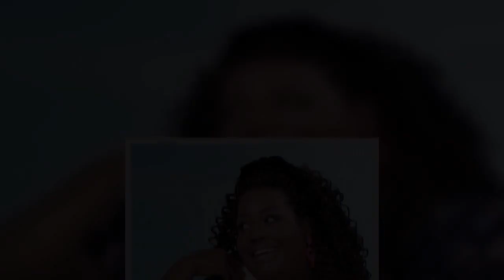This Morning star Alison Hammond shares genius heatwave hacks to keep you cool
Alison Hammond has revealed some fabulous hacks on how to cope in the current blistering summer heat, much to the delight of This Morning fans.    The 45-year-old self-proclaimed "genius in keeping people cool" shared the iconic top tips on the programme last summer, so the ITV show has re-shared the clip on social media.    She told Eamonn Holmes, Ruth Langsford and viewers the secret to cooling down back in July 2019, and with this week's heatwave hitting the public hard, Hammond's hacks are certainly necessary.   Last year's video was a hit among viewers struggling with the sweltering heat, so ITV's This Morning team have gone through their archives to uncover the much-needed clip.  Read More Related Articles  Read More Related Articles   During her heatwave presentation, Alison advised viewers to put a hot water bottle filled with cold water into the freezer.  Alison explained: "You've got a hot water bottle, but switch it up, put some water in it and put it in the freezer and you've got a cold water bottle."  This hack was certainly a popular one among the ITV team, as Good Morning Britain's Kate Garraway recommended it earlier this week.  Alison's next top tip involved using a frozen sock.  Read More Related Articles  Read More Related Articles   The Celebs Go Dating star said to find a clean sock and fill it with rice.  She then said to put the rice-filled sock into the freezer for a couple of hours, giving it plenty of time to become ice cold.  Alison explained that the great thing about the rice sock is that "it moulds to your body", so it is perfect for cooling yourself down, day or night.  Her next heatwave hack was to grab a refillable spray bottle and to fill it with cold water and plenty of ice cubes.   She explained: "Then you've got your own personal cool spray bottle."  Alison also gave viewers a tip for cooling down in the heat while enjoying a tasty snack.   She said to get some bananas, cut them up into small pieces and put them in the freezer for "a nice cooling, healthy snack" with fewer calories.  Revealing another hack Alison added: "You can get yourself a fan, you can get a bowl of ice and you put the fan behind the bowl of ice and then you blow it and you literally cool the whole room which is wonderful."  This Morning airs weekdays at 10am on ITV